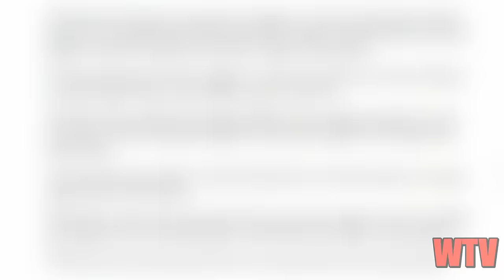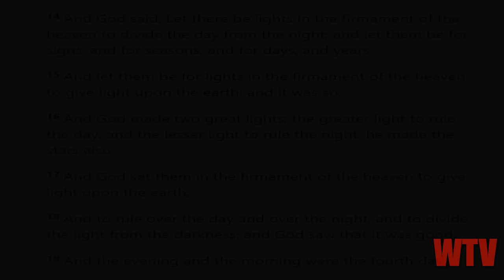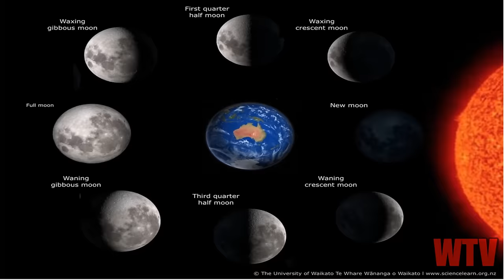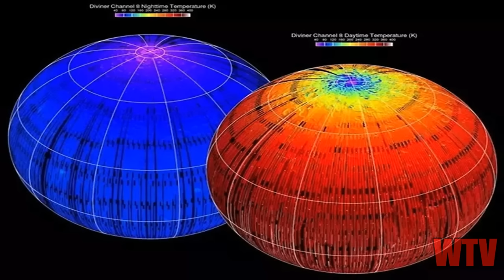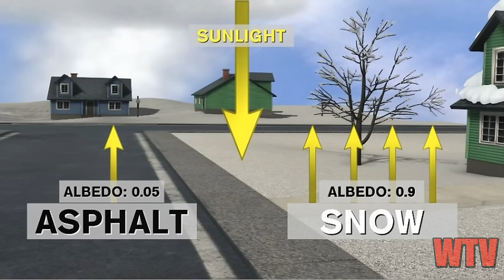MOONLIGHT MADNESS: Does the MOON EMIT its own LIGHT?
Does the moon emit its own light and where does this concept stem from?